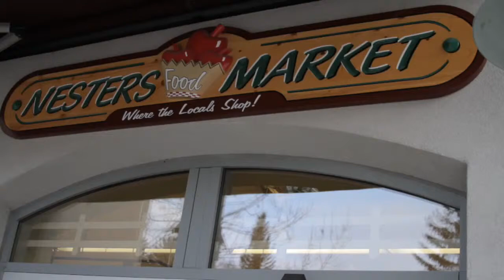Nester's Market Banff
Where the locals shop!